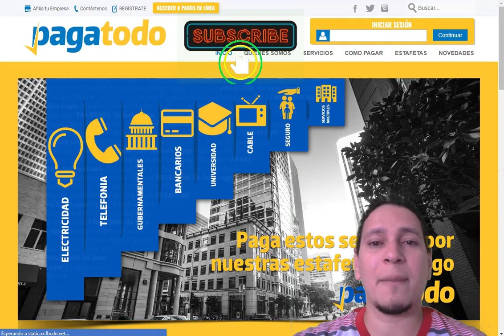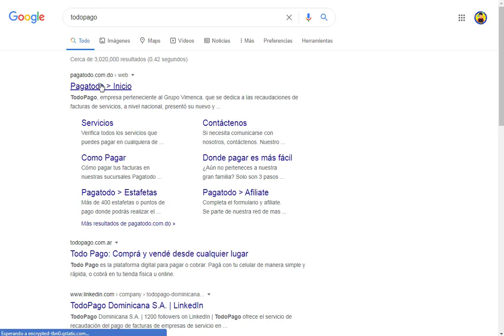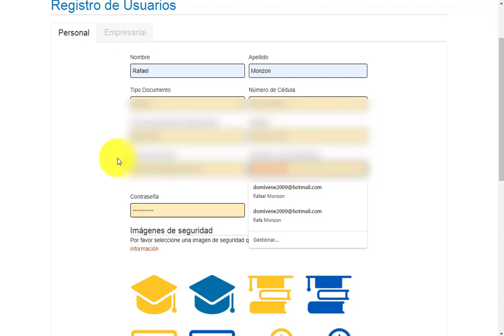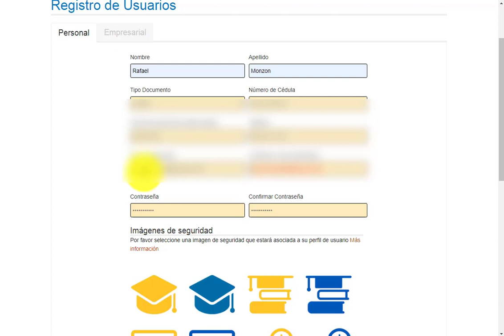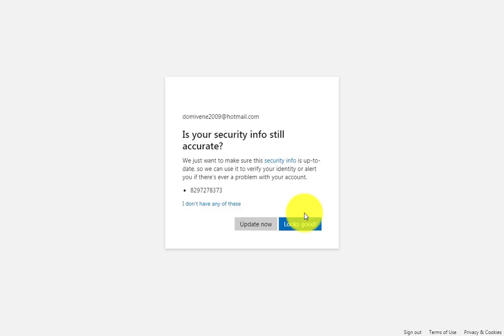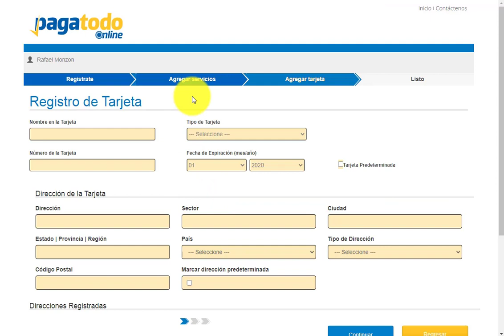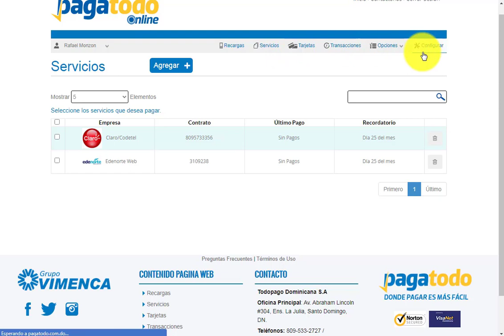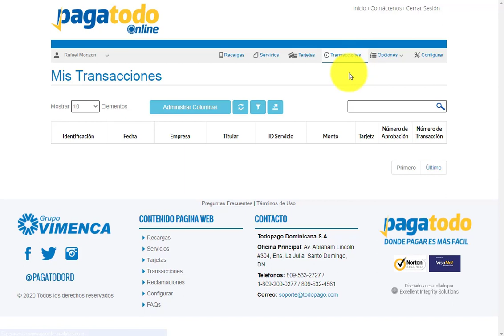PAGATODO ONLINE RD 💳( Aprende como poder hacer pagos de todos los servicios desde CUALQUIER LUGAR)💳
Saludos mis queridos emprendedores donde te traigo un vídeo para que aprendas como hacer pagos con otra plataforma creado por vimenca y donde puedas pagar casi cualquier servicios vía online así que estamos viviendo en la era de la competencia de plataformas de pago. !!! No te lo pierdas

Si deseas hacer Donaciones al canal para mejorar el contenido puedes hacerlo copiando este link en tu browser de google chrome, Firefox y Internet explorer. Donas lo que desees Muchas Gracias por apoyarme.

PARA Contrataciones, EVENTOS, edición de vídeos, comerciales, y alquileres de drones PARA FOTOS Y VÍDEOS PARA TODO TIPO DE EVENTOS 👇👇👇👇!!!  PONTE EN CONTACTO CON NOSOTROS!!!